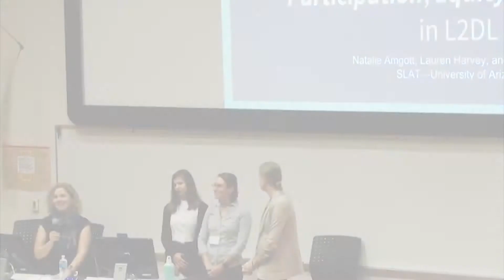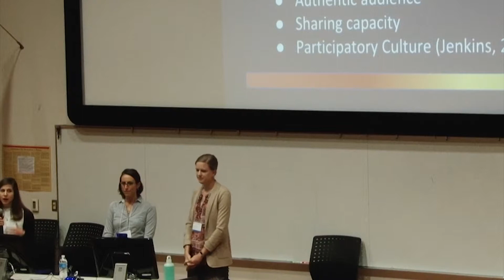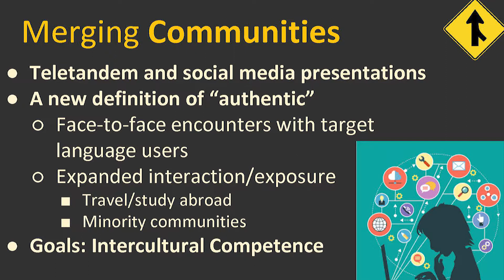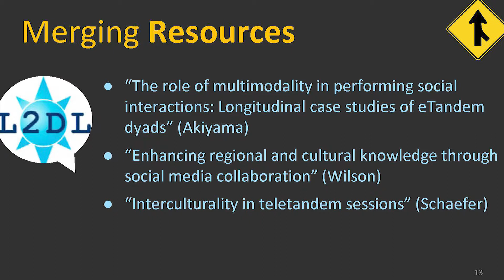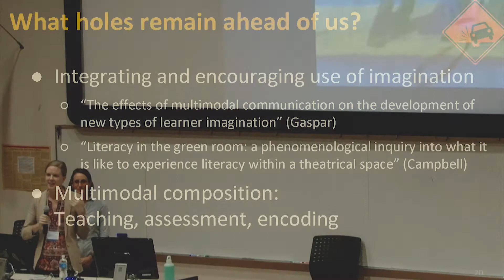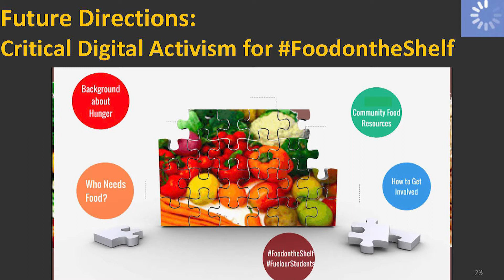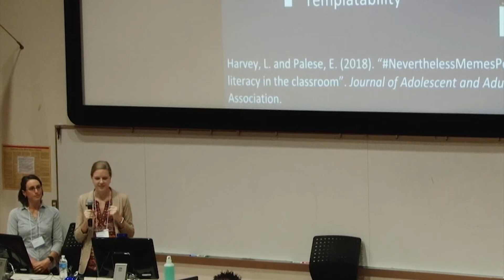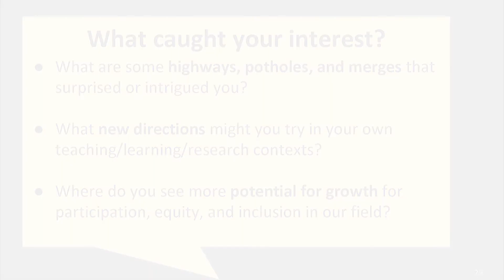Amgott, Harvey, and Palese - Reviewing the Field: Commentary on Digital Presentations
Natalie Amgott, Lauren Harvey, and Emily Palese  (University of Arizona), A Roadmap to Participation, Equity and Inclusion in L2DL

Amgott, Harvey and Palese's commentary on the Digital Presentations submitted for L2DL 2018.